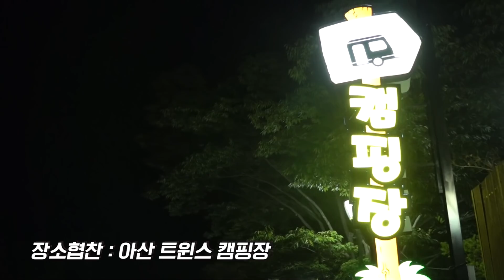[초관심tv] 막상 해보면 겁나 어려운 신서유기 게임 | 초자연환경캠프 EP.04 미리보기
풀버전 영상은 아래 링크에 가서 보세요!